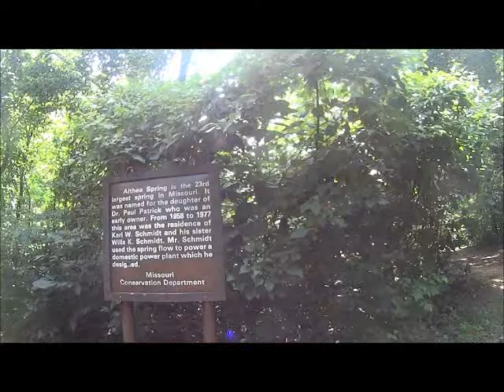The Great North Fork Float of July 2015